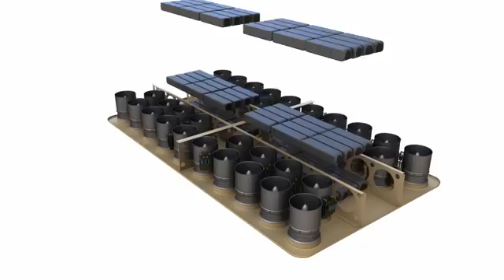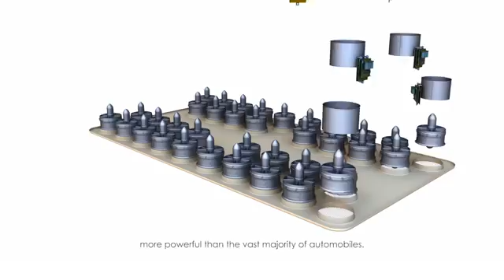ArcaBoard : 20,000$ Flying Hoverboard makes you a Sinbad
For the first time since the bicycle, automobile or airplane, the ArcaBoard is a revolutionary breakthrough for transportation. For the first time, every person will be able to fly anytime, anywhere like a Sinbad.

Ride across any terrain or water with the vehicle that was virtually impossible, until today. Do what you want, whenever you want, wherever you want. Each time you ride the ArcaBoard you will find yourself at the center of a new exhilarating experience.